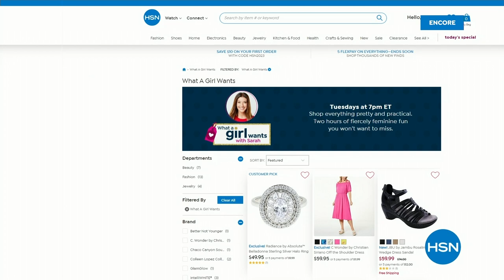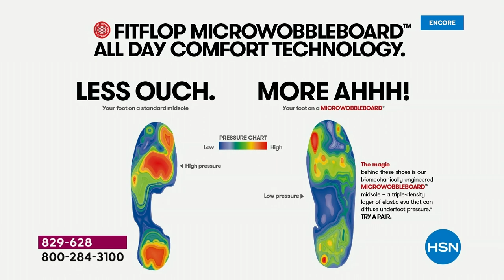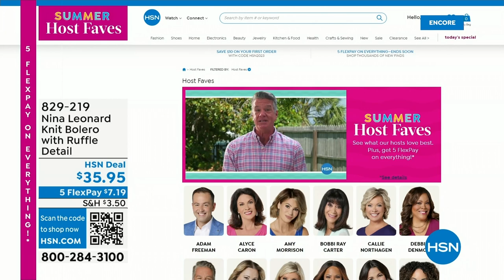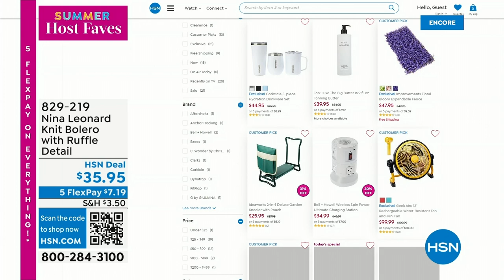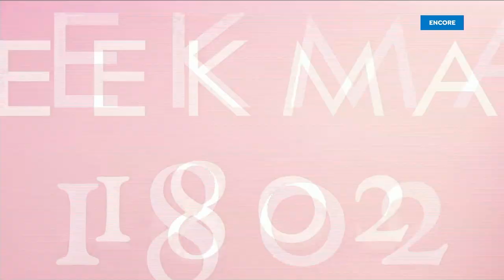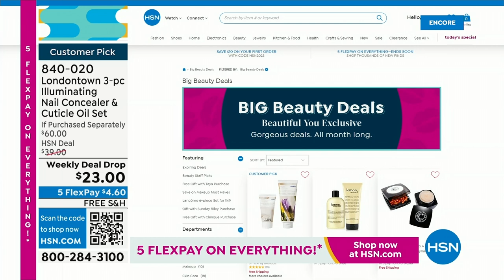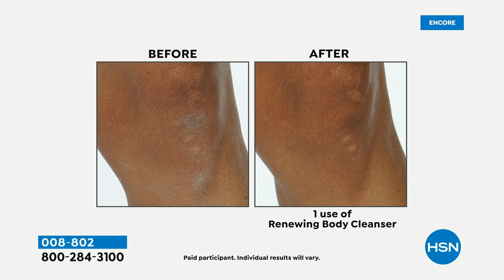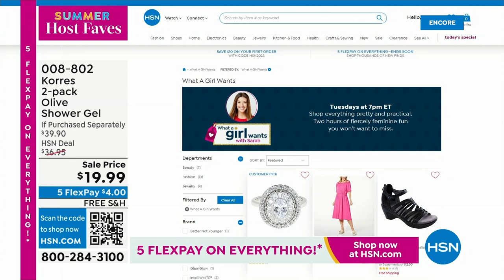HSN | Summer Host Faves with Sarah 06.02.2023 - 04 AM